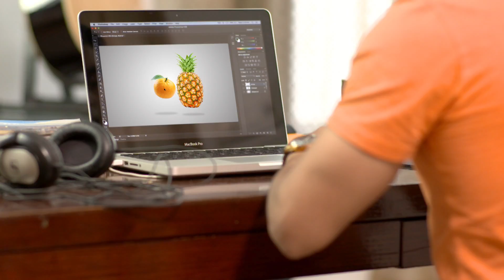DEL MONTE PINE ORANGE